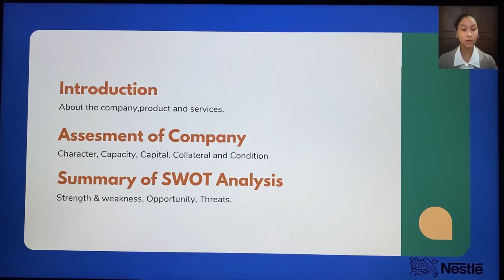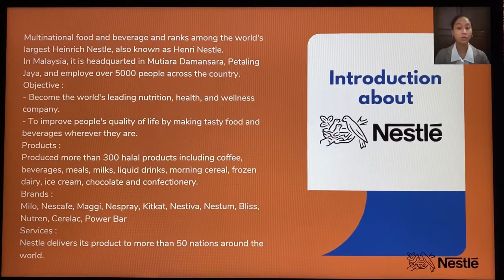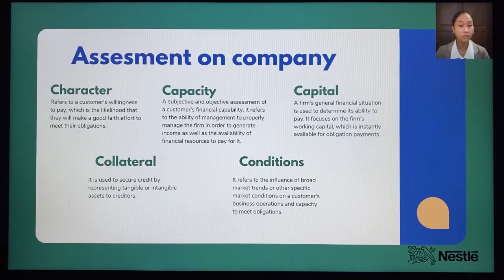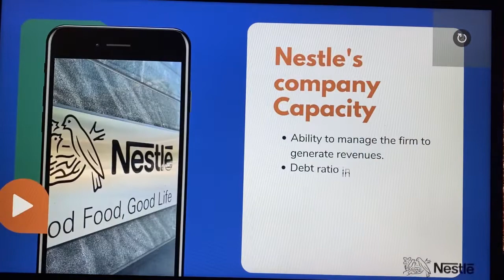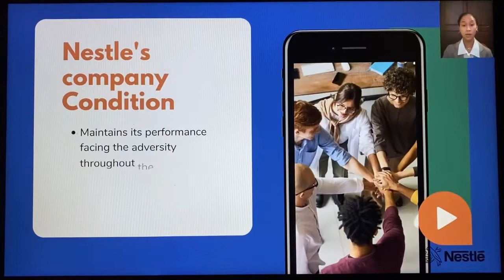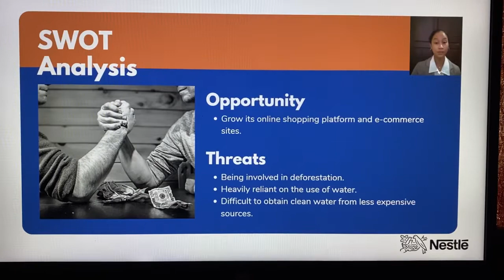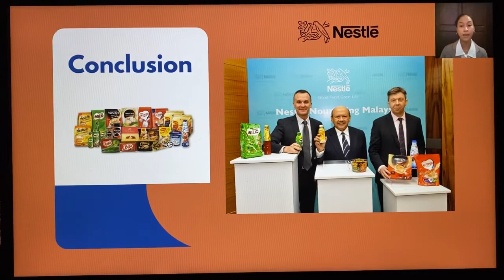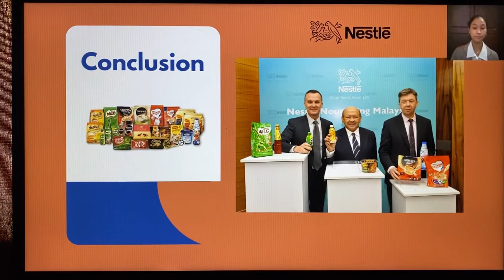MBA1114B_Fin242_Aini Sophi Binti Shamsol Zailan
Individual Assignment